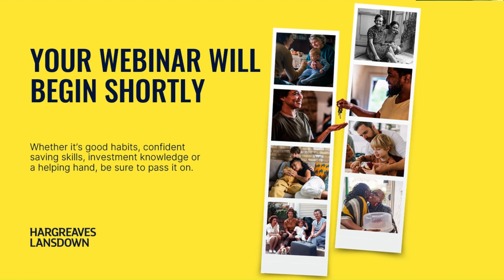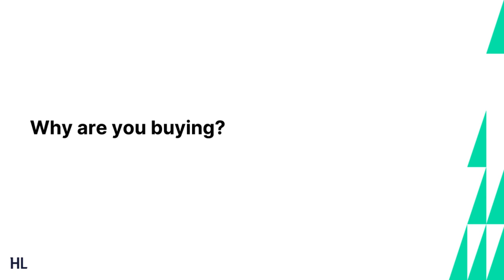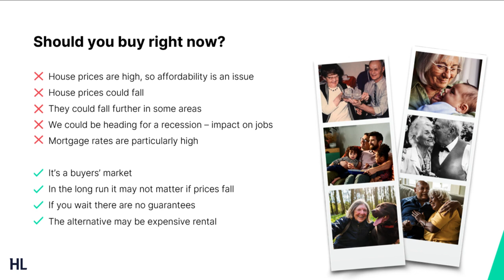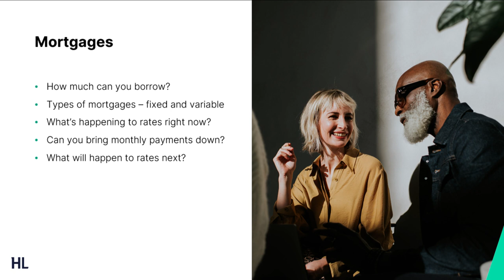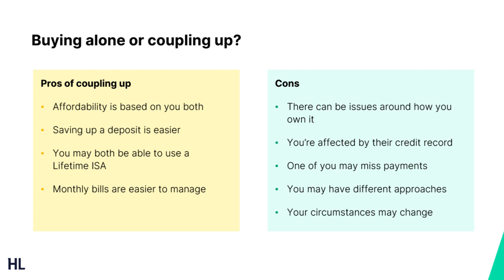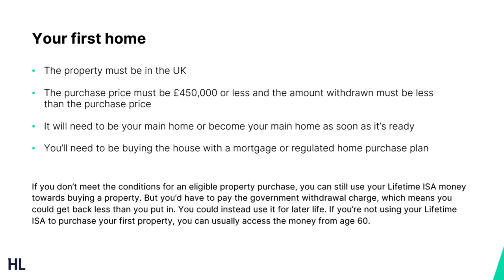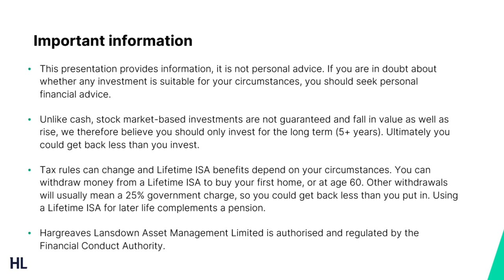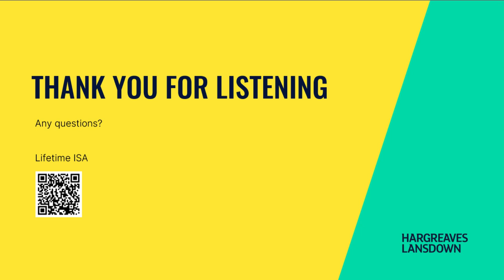How To Buy Your First Home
This is not personal advice, seek advice if you’re not sure what to do.

Hear from Sarah Coles and host Blair Collins-Thomas as they run through the steps you can take to hopefully get you closer to buying your first home. The webinar covers:

00:00 Introduction
04:30 Why are you buying?
05:30 Is there a good time to buy?
12:15 Mortgages
20:00 Buying on your own or coupling up
25:40 Saving for your first home
27:10 Buying with a LISA
28:50 About your first home
30:05 Cash or invest
33:30 Q&A

Unlike cash, investments are not guaranteed and fall in value as well as rise, we therefore believe you should only invest for the long term (5+ years). Ultimately you could get back less than you invest.

Tax rules can change and Lifetime ISA benefits depend on your circumstances. You can withdraw money from a Lifetime ISA to buy your first home, or at age 60. Other withdrawals will usually mean a 25% government charge, so you could get back less than you put in. Using a Lifetime ISA for later life complements a pension.

Hargreaves Lansdown Asset Management Limited is authorised and regulated by the Financial Conduct Authority.